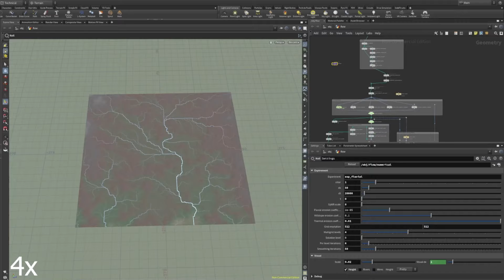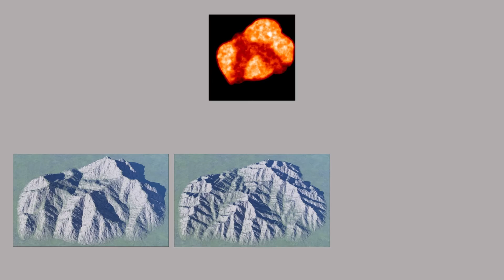Physically-based analytical erosion for fast terrain generation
Physically-based analytical erosion for fast terrain generation (Supplamental Video)
Eurographics 2024

Petros Tzathas, Boris Gailleton, Philippe Steer, Guillaume Cordonnier

Terrain generation methods have long been divided between procedural and physically-based. Procedural methods build upon the fast evaluation of a mathematical function but suffer from a lack of geological consistency, while physically-based simulation enforces this consistency at the cost of thousands of iterations unraveling the history of the landscape. In particular, the simulation of the competition between tectonic uplift and fluvial erosion expressed by the stream power law raised recent interest in computer graphics as this allows the generation and control of consistent large-scale mountain ranges, albeit at the cost of a lengthy simulation. In this paper, we explore the analytical solutions of the stream power law and propose a method that is both physically-based and procedural, allowing fast and consistent large-scale terrain generation. In our approach, time is no longer the stopping criterion of an iterative process but acts as the parameter of a mathematical function, a slider that controls the aging of the input terrain from a subtle erosion to the complete replacement by a fully formed mountain range. While analytical solutions have been proposed by the geomorphology community for the 1D case, extending them to a 2D heightmap proves challenging. We propose an efficient implementation of the analytical solutions with a multigrid accelerated iterative process and solutions to incorporate landslides and hillslope processes - two erosion factors that complement the stream power law.